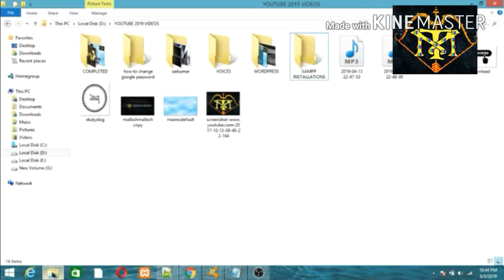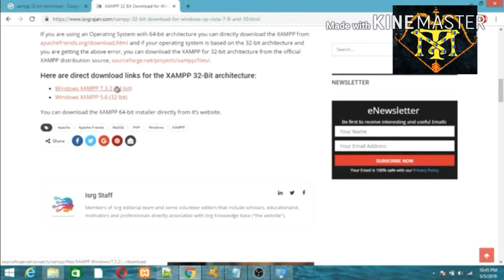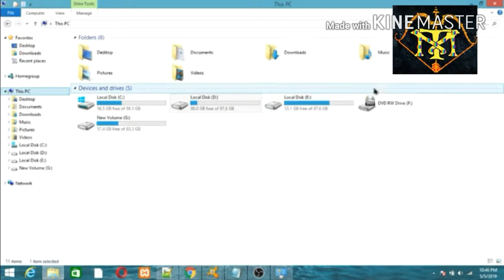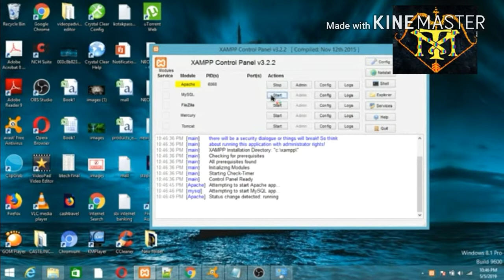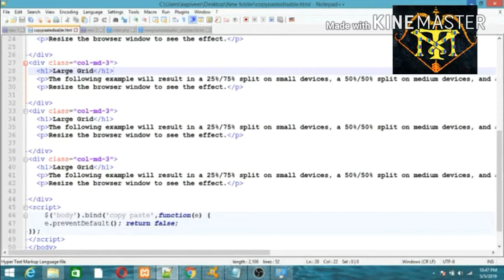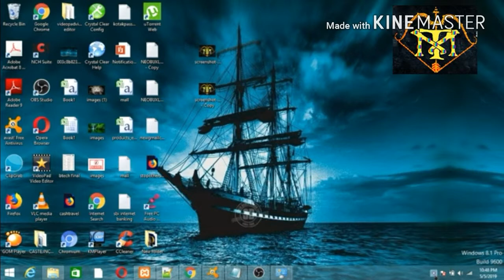How to install xampp|how to install text editors|notepad++|sublime text editor|download xampp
In this video we are going see xampp and notepad++ installation.
notepad++ installation in windows system.
xampp installation in windows system.